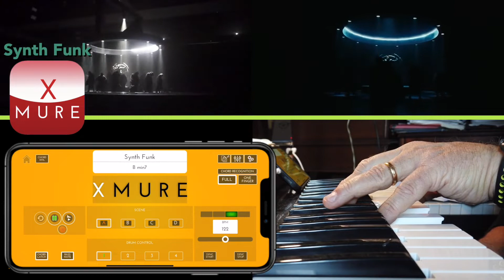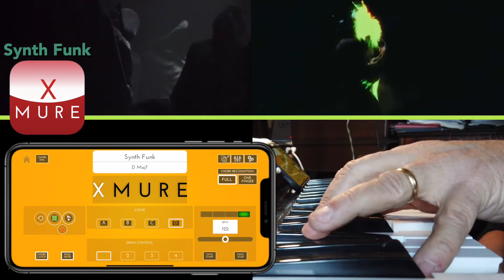Synth Funk - XMURE Pattern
This is an audio backing track for XMURE APP
XMURE is available free of charge for iPhone and iPad at App Store

Patterns are available as in APP purchase for less than € 2 each.

Instrument used on the video:
- USB MIDI Master Keyboard
- iPhone with Camera Kit adaptor

Original Song: Sacrifice by the Weeknd, Max Martin, Oscar Holter, Carl Nordström and Swedish House Mafia, sung by the Weeknd.